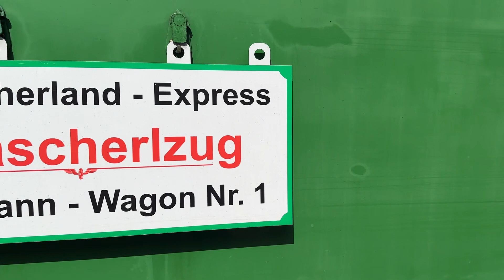Stainzer Flascherlzug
Die Stainzerbahn oder Lokalbahn Preding-Wieselsdorf–Stainz ist eine Schmalspurbahn in der Weststeiermark. Die ehemalige Strecke der Steiermärkischen Landesbahnen wurde nach ihrer Einstellung von der Marktgemeinde Stainz übernommen und wird seitdem als Touristikbahn „Stainzer Flascherlzug“ betrieben.

Aufnahme 30. Juli 2023